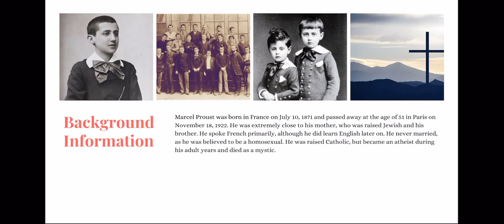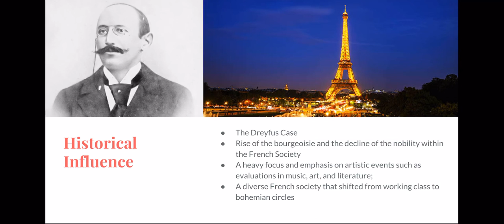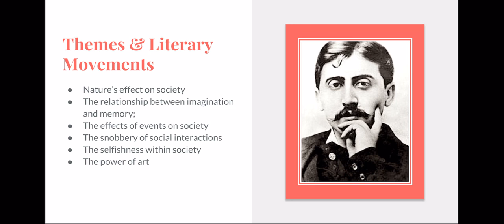Marcel Proust Documentary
World Literature II